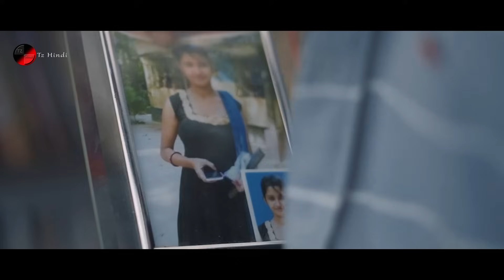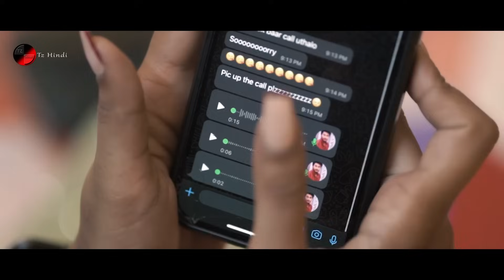Thoda Sa Deedar | New Song | Sad Romantic School Love Story | Official Video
Album: Saanson Ka Chalna Tham Sa Gaya
Song : Thoda Sa Deedar Thoda Sa Pyar
Vocal : Kabeer
Lyrics: Sushobhan & Ankit
Rec, Mix, Master: Anindya Biswas
Lebel: TZ Hindi

Cast:
Arijit (Jeet) Misti Singh, Roy

Sub Cast:
Choto, Mampi, Dipu, Pontu, Sonai & Mr. Tirthankar Maitra

Special Thanks To:
Mr. Tirthankar Maitra,
Mrs. Pampa Adhikary & Mr. Tapas Adhikary